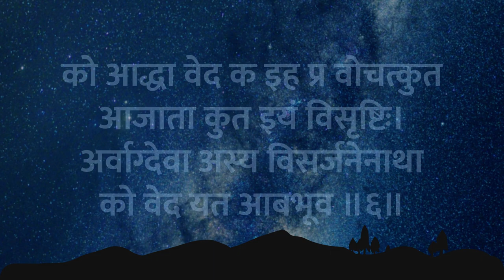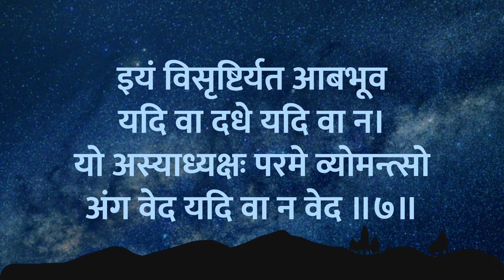नासदीय सूत्र (Nasadiya Suktam) | Easy Recitation Series | Hindi Lyrics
Nasadiya Suktam often termed as Hymn of Creation is the 129th hymn of the 10th mandala of the Rigveda (10:129).
It talks about the state of our Universe at the transition from end of Universe to beginning of Universe.